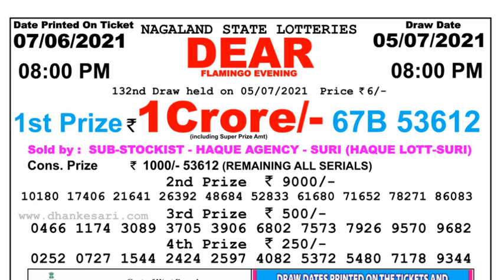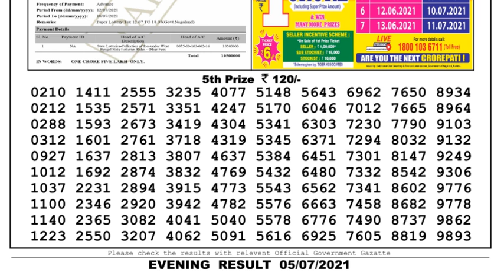Nagaland Lottery Sambad Result | Dear Lottery